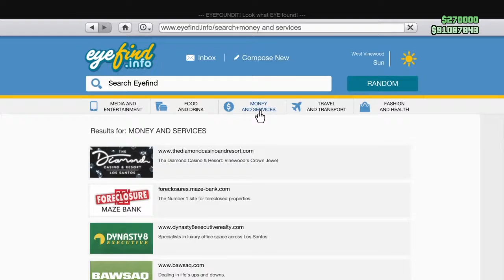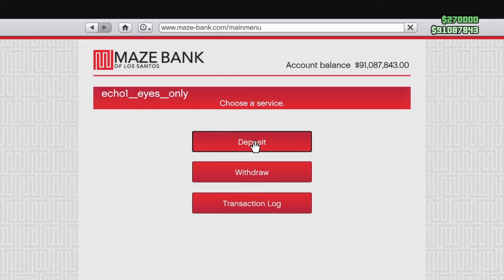GTA Online: Nerfing The MK2 Screws Money Grinders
Do not attempt to adjust your set. We don't all use the MK2 for griefing. This is my opinion as to what the upcoming nerf really is, and what it will do.

Video made using PlayStation 4 SHAREfactory. Eyes Only clip is from the tv series James Cameron's Dark Angel. GTA Online by Rockstar Games and Take 2 Interactive. No Other YouTube Content Creator Has ANY Legal Rights To ANY Of The Content In This Video.